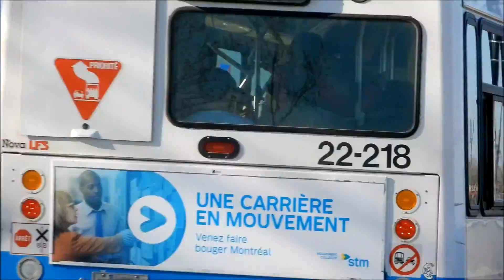CARGO SHIPS MOVING IN PORT OF MONTREAL / 05-07-18